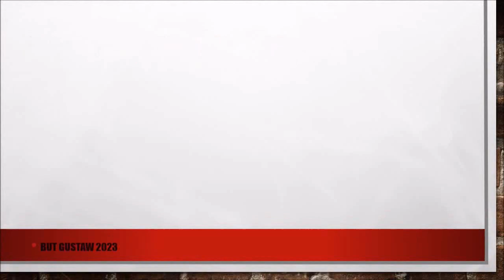shoeplay 6jr1Y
Topic:
Astronomers have discovered a giant stream of stars between galaxies.